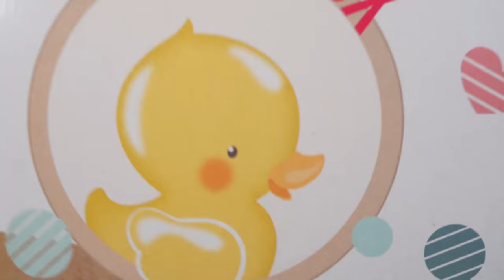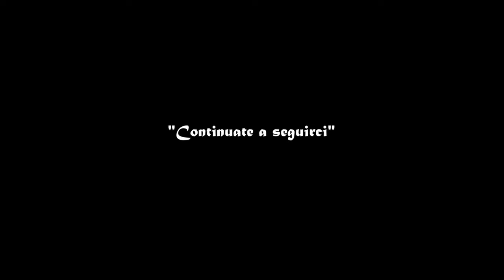Happy Box GRATIS da Prenatal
Benvenuti in questo unboxing, in cui spacchettiamo un omaggio di Prénatal per le future mamme: la Happy Box!
E' una scatola piena di sorprese che vi accompagnerà durante ed oltre la gravidanza.
Vi mostriamo quali sorprese ci sono all'interno e vi facciamo vedere come richiedere questa fantastica Happy Box gratis da Prenatal!

🔔Unisciti alla nostra avventura in famiglia! Trasformiamo i momenti quotidiani in ricordi straordinari

✅Playlist consigliate

✅A proposito di Family in Wonderland.

Benvenuti in Family in Wonderland, dove si svolge il nostro viaggio nel cuore della vita familiare! Il nostro canale celebra ogni fase della crescita familiare, dai momenti emozionanti della gravidanza alle avventure condivise nei nostri vlog quotidiani.

Entra nel nostro mondo, dove esploriamo le meraviglie della genitorialità, trasformando giorni ordinari in ricordi straordinari. Unisciti alla nostra famiglia mentre esploriamo, impariamo e ridiamo insieme. Custodiamo questi tempi e creiamo una raccolta di ricordi indimenticabili.

⚠️ESCLUSIONE DI RESPONSABILITÀ: Non accettiamo alcuna responsabilità per eventuali perdite o danni subiti dal fatto che tu agisca o non agisca in seguito alla visione di una qualsiasi delle nostre pubblicazioni. Riconosci di utilizzare le informazioni che forniamo a tuo rischio e pericolo. Fai le tue ricerche.

Avviso sul diritto d'autore: Questo video e il nostro canale YouTube contengono dialoghi, musica e immagini di proprietà di Family in Wonderland. Sei autorizzato a condividere il collegamento e il canale del video ed integrare questo video nel tuo sito Web o in altri purché sia presente un collegamento al nostro canale YouTube.